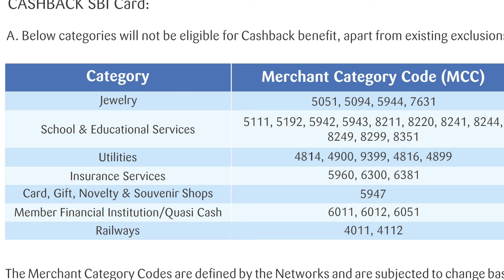SBI Cashback Credit Card Review 2024 | Cashback SBI Credit Card Benefits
dosto aaj ke video me hmne cashback sbi credit card ke sabhi features, benefits, eligibility criteria and charges ke bare men batayen hai. best cashback credit card in 2024 hai ye cashback sbi credit card.

imp tag.

username- mauryapk

username- @technobankingbypraveen

username- @pkmaurya123

by

techno banking
technobanking